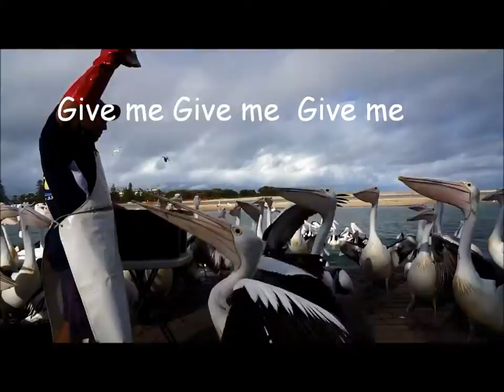Pelican on Entrance Beach(Port Stephens) in Australia.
Here is Entrance Beach(Port Stephens) in Australia.

(A traveling couple's blog who specialise in house sitting. Their site has tons of resources for house sitting and tips for those wanting to get into it.)

(All these are good sites for finding a house sitting gig or a home swap)